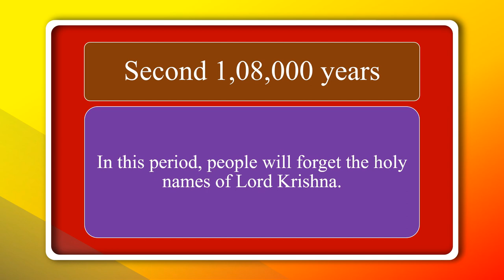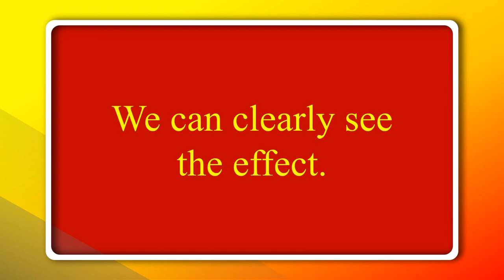4 Stages of Kali yuga ~ How Kali yuga effect will increase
Dangerous effects of Kali yuga will increase with time.
If you want the ppt of this presentation then contact in this number 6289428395 or WhatsApp.